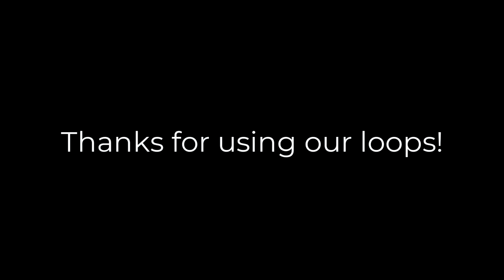Choqe - Eu não tô bem | ORIGINAL SAMPLE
A great hit song (650k+ views) using our sample
For more info look at the looperman copyright policy.